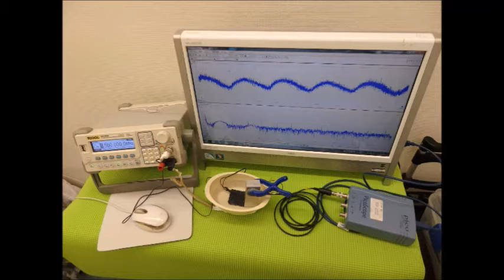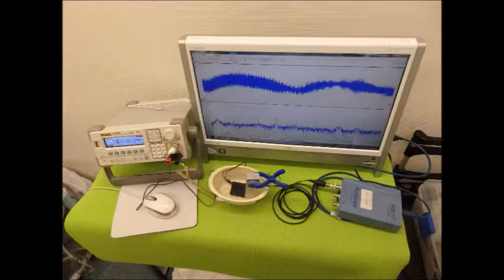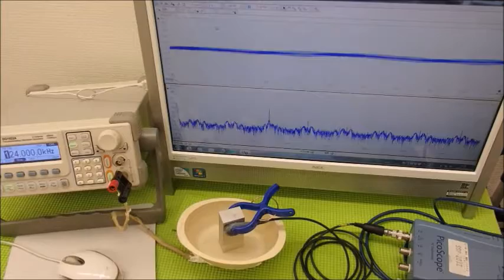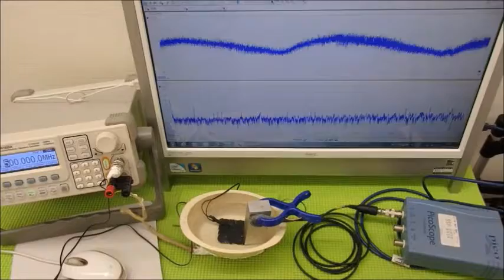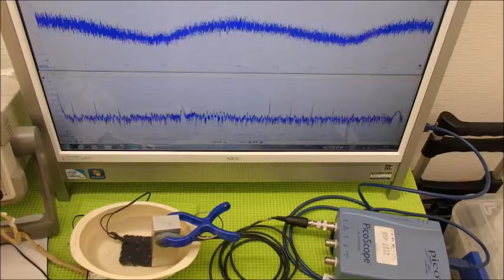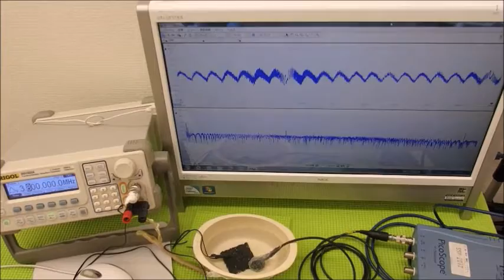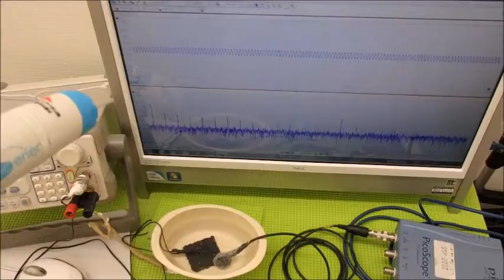超音波システム技術 Supersonic wave System technology